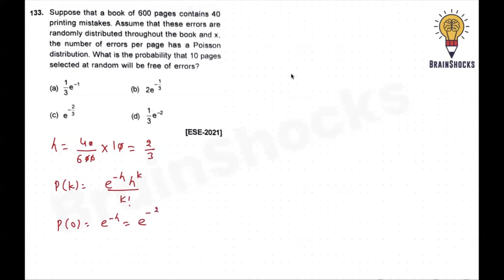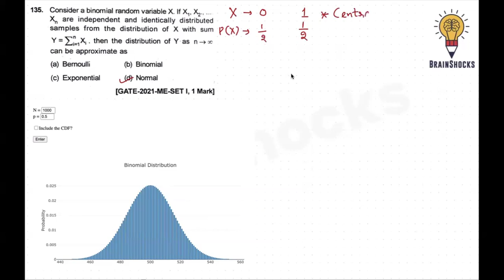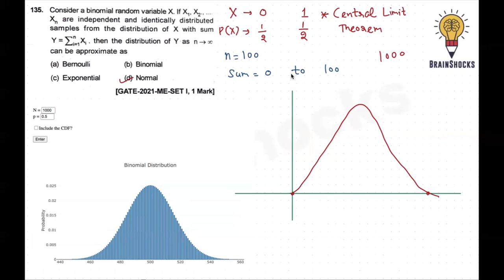GATE Engg. Maths Previous Year Questions | Probability Distributions | Part 27 | Rajat AIR 5 GATE